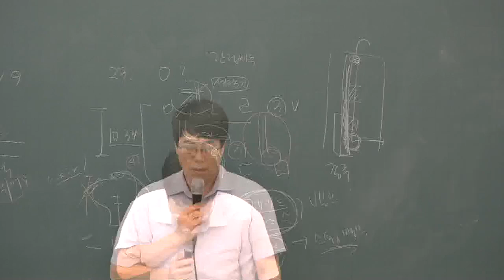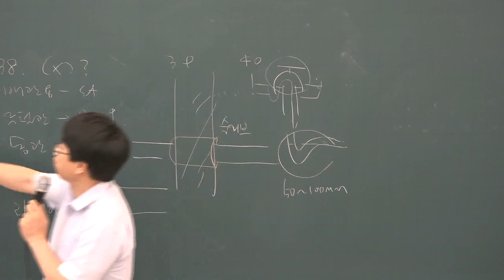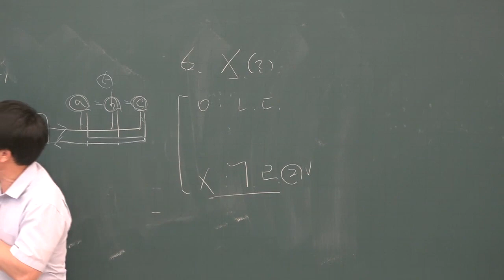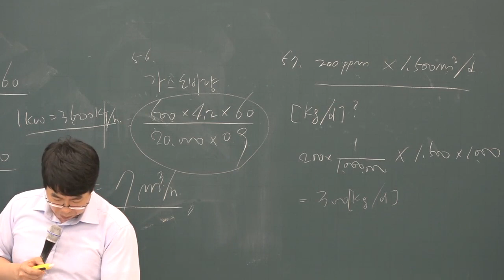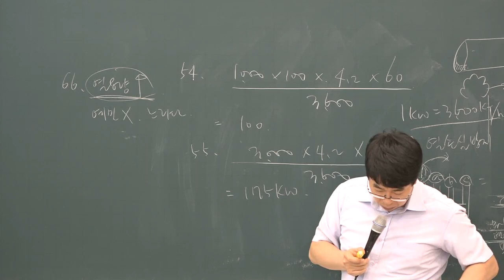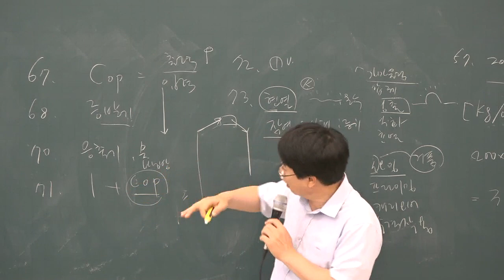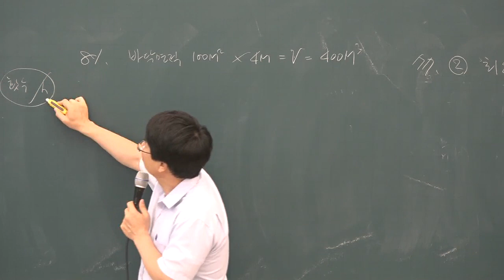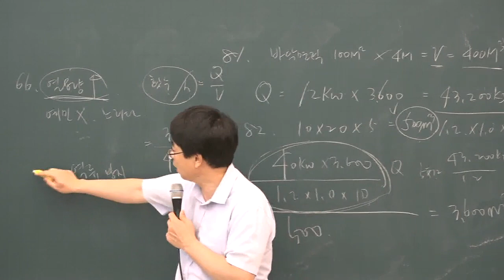[주전무] 2019년 주택관리사 관리실무 핵심반 7-22